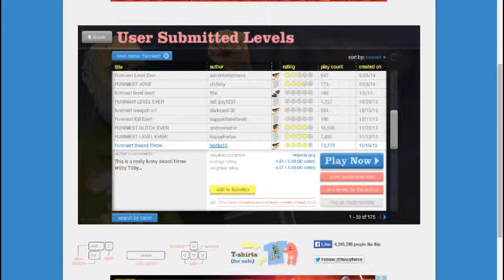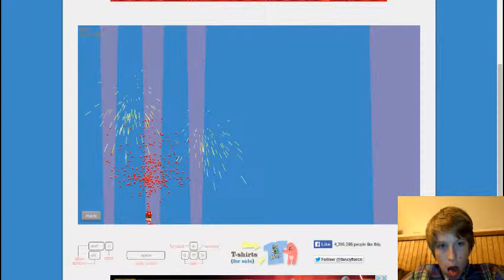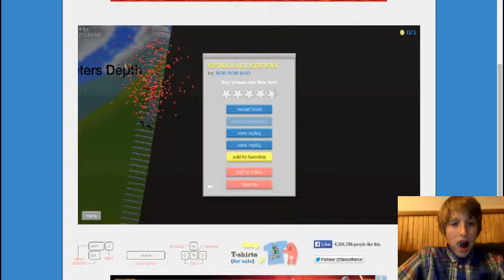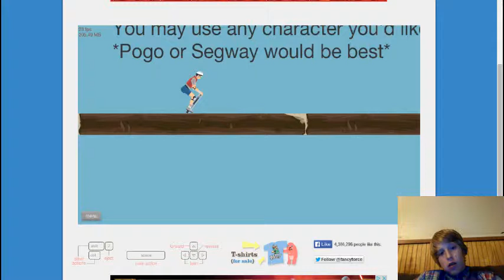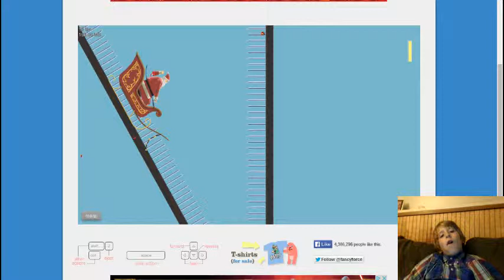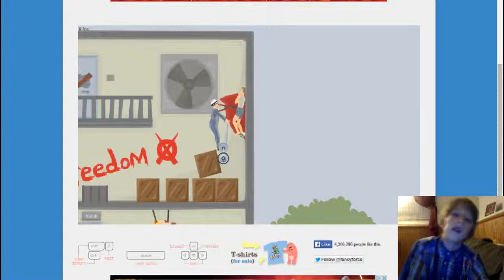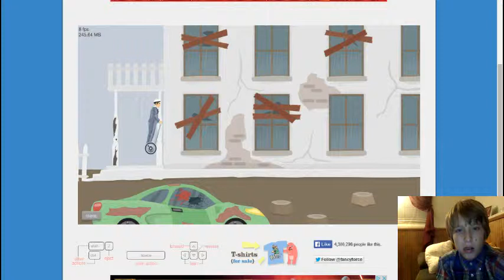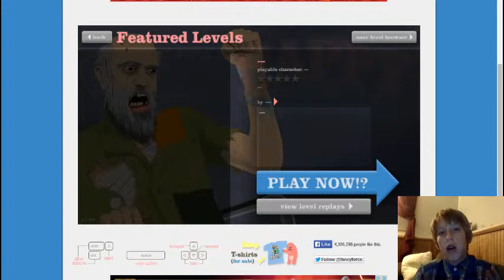Happy Wheel #2: Skydiving Bunnies!